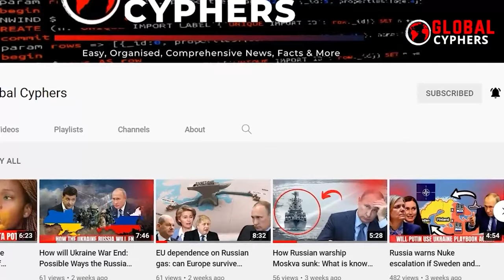Japan’s shocking $64 Billion Gamble on Levitating Bullet Trains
Bullet train japan - Japan’s $64BN Gamble on Levitating Bullet Trains Explained - Japan is building the fastest commercial train line in the world - by removing wheels from the equation. On October 1, 1964, a sleek blue and white train glided effortlessly across Tokyo's urban sprawl, with its elevated tracks hauling it southwards toward Osaka. This ushered in a new era of bullet trains in Japan's infrastructure and history.
This engineering Bullet Trains spectacle conveyed over 10 billion passengers at speed rates of up to 320 kilometers per hour, contributing to the creation of the world’s third-largest economy. Unsatisfied, Japan's insatiable ambition has led to the nation developing what would be the world's fastest passenger train, which would be designed to travel at twice the speed of present bullet trains and slash travel duration down by half.
Levitating trains sound futuristic, but they may come sooner than you think. Japan is in the process of building the world’s fastest passenger train, a levitating bullet train. To accomplish this, these new trains will eliminate wheels to incorporate magnetic levitation to allow the trains to glide ten centimeters above the ground, completely nullifying friction caused by rail contact. Like all other ambitious marvels, this ingenious technology has proven to be highly contentious, coming loaded with a pack of issues including delays, a soaring cost of construction, and a raging debate over environmental concerns.
Trains are nothing new to the Japanese, who have always had a fascination with this mode of transport. Evidently, with the construction of the Tokaido Shinkansen line between Tokyo and Osaka in 1959, Japan was the first country in the world to develop high-speed rail. At the time, the Japanese, along with the rest of the world were uncertain and concerned about the nation's heavy investment in rail, believing that it would become obsolete in the innovative era of air transport and highways.